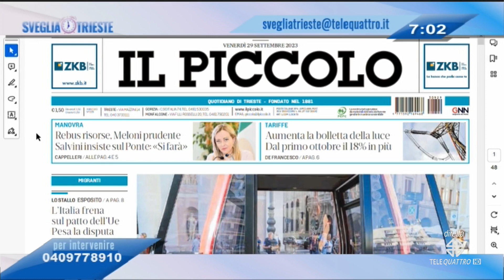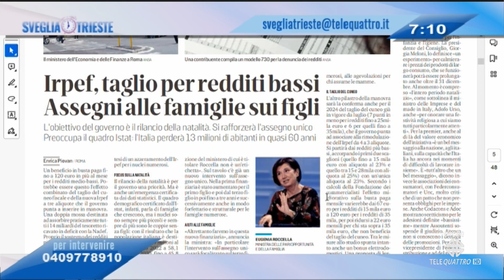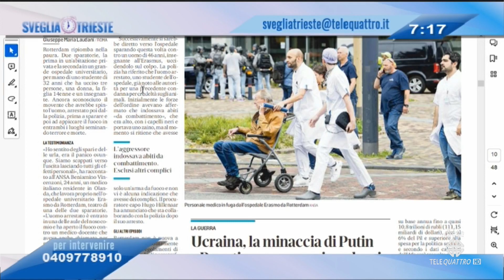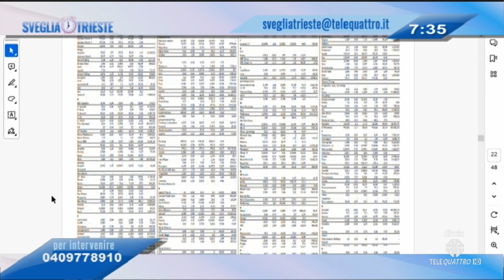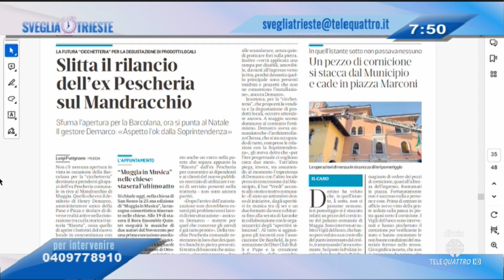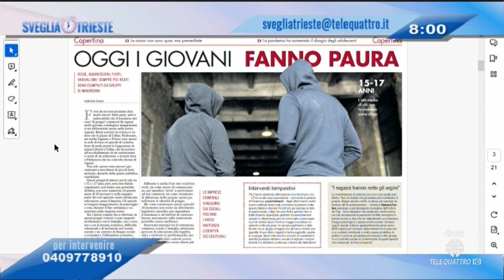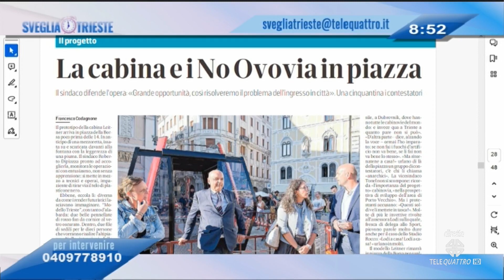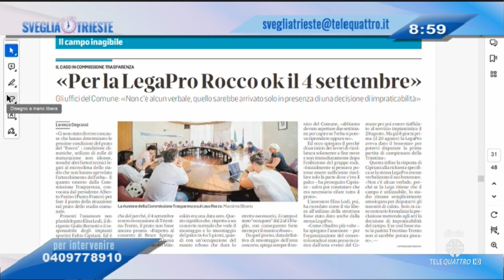SVEGLIA TRIESTE! | 29/09/2023